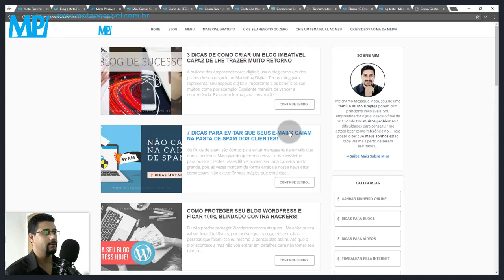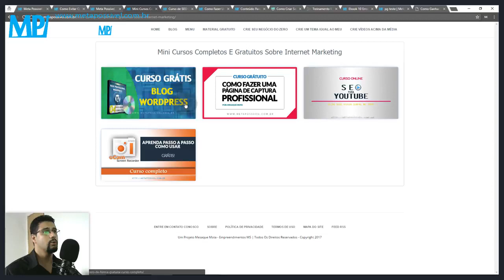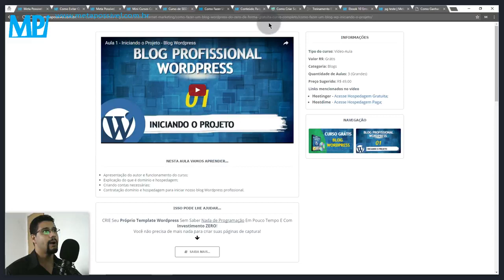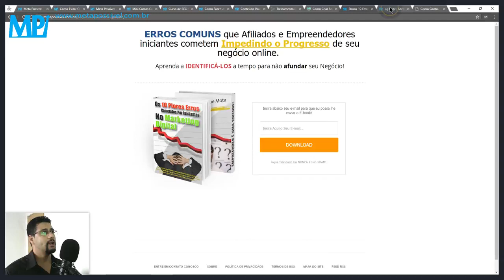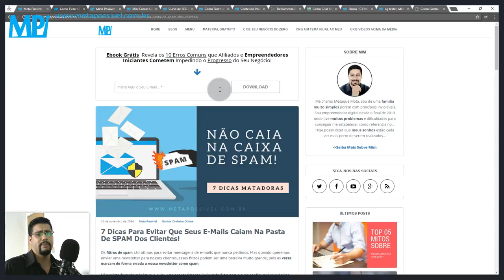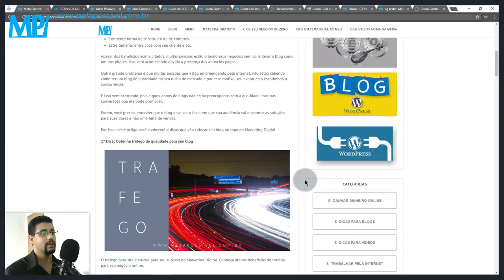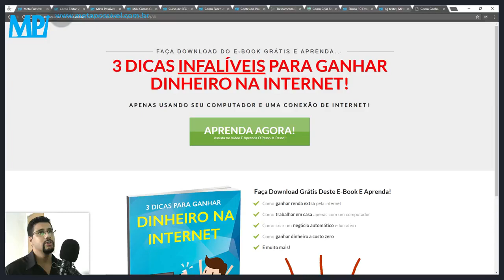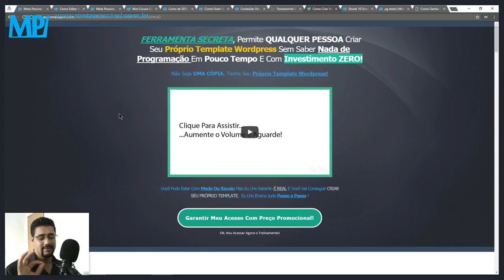Conheça O Melhor Template Wordpress do Mundo Para Afiliados e Produtores Digitais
■ Descrição
Trata-Se De Um Curso Passo A Passo Todo Em Video-Aulas Com O Objetivo De Criar Um Template Wordpress Totalmente Do Zero, Sem Custos Adicionais Não Necessitando De Conhecimentos Específicos Em Programação Usando Apenas Uma Ferramenta Secreta Americana Para Wordpress.
O Treinamento é todo online, você pode acessar de onde quiser, quando precisar e o quanto for necessário, pois o acesso é vitalício!

Você não vai precisar de Mais NADA para criar o que for preciso no layout e design do seu site ou em páginas específicas.
Template Profissional e Personalizado Para Seu Site |Blog Wordpress Completo.
Página de Capturas diversas;
Página de Confirmação e Download;
Página de Webnários;
Página de Lançamentos;
Página de Conteúdo Privado;
Página de Vendas;
Páginas de Confirmação de Vendas;
Página de Recompensa Para Afiliados;